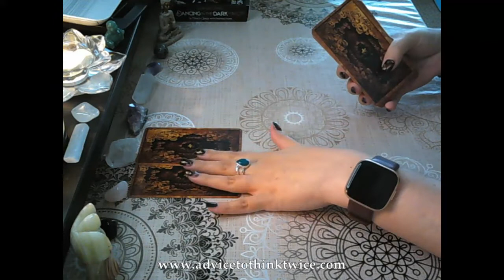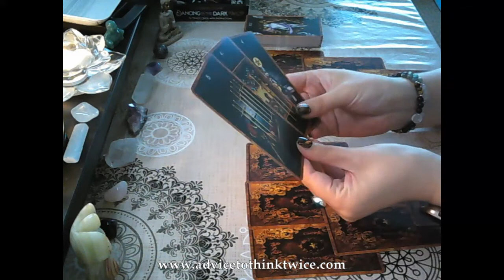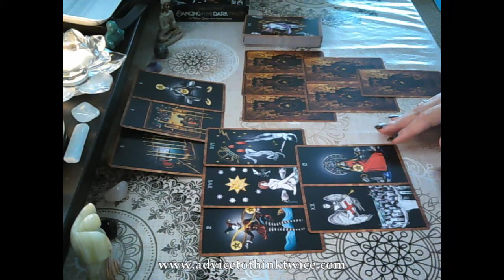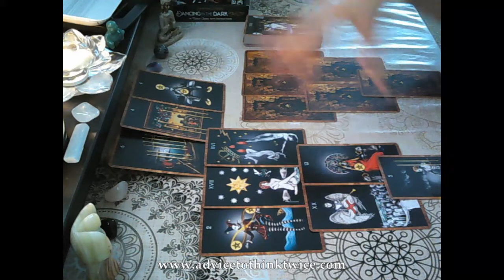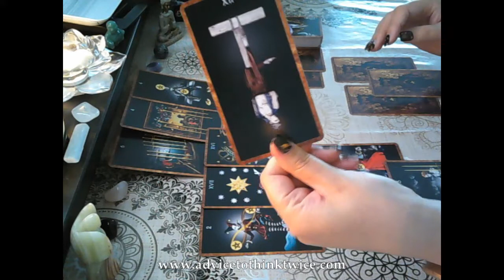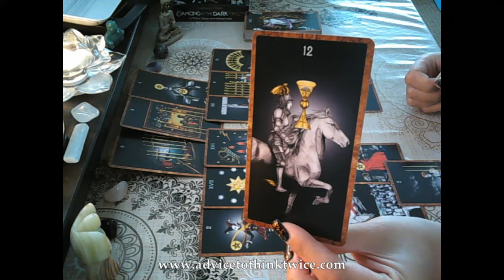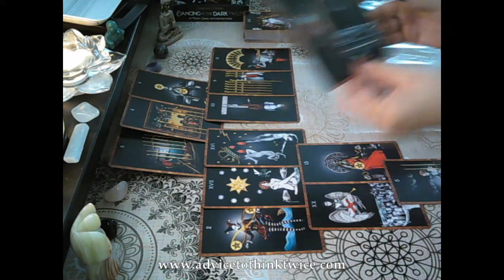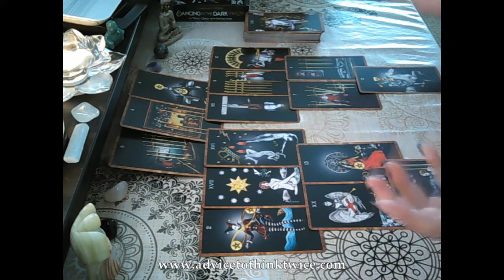Virgo Week ahead tarotscope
Hi everyone!
This is a general reading looking at the energies coming up in the week ahead and advice for out highest good. Remember to watch your sun, moon, rising and Venus signs.